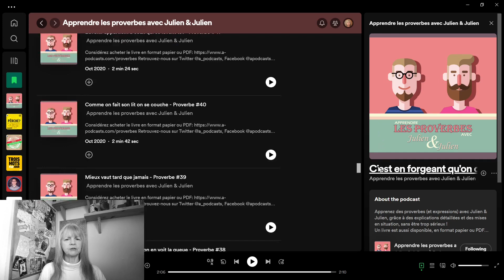Input in French: Apprendre les Proverbes avec Julien et Julien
This podcast is all about proverbs in French.